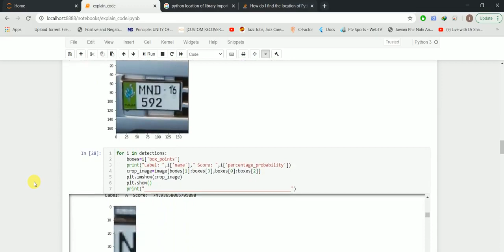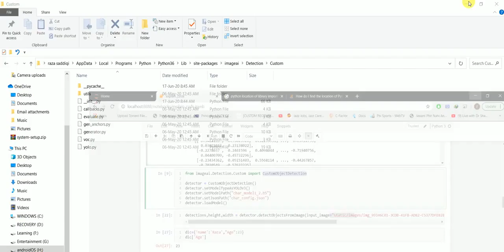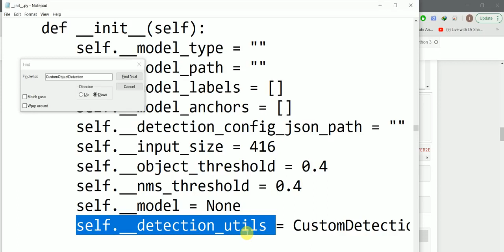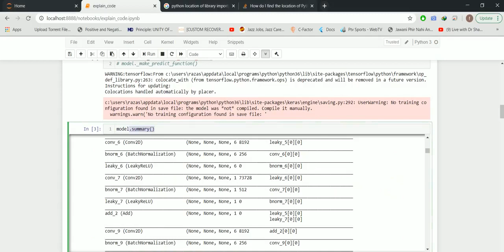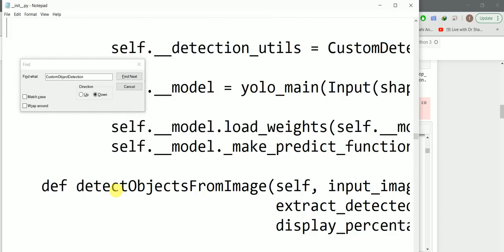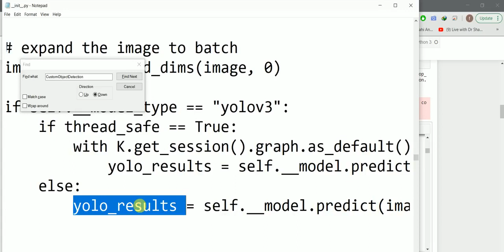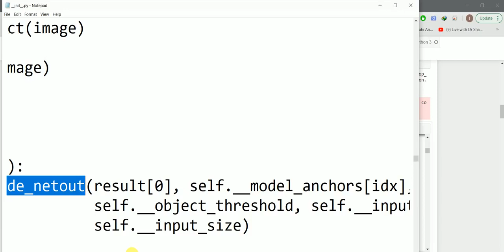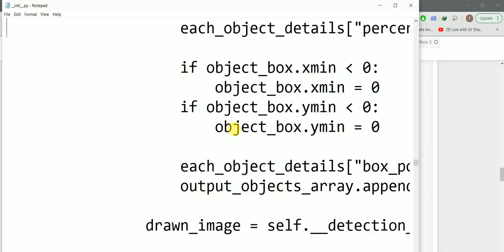LPRS tutorial # 9 | How do you normalize an image in Python |Why do we need to normalize image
In this video i have explained that why we need to normalize an image and How we do that after that i have explained that how we resized image

Lec#7 How we load character model | How to load model in python | How to load character model
lec8 How to correct more of prediction using image AI | image ai library python | object detection